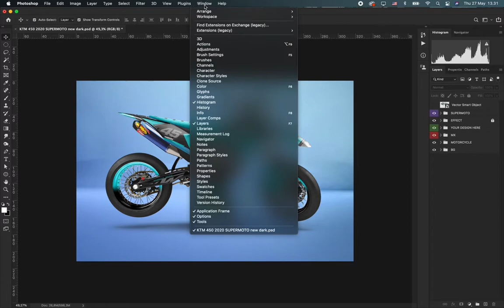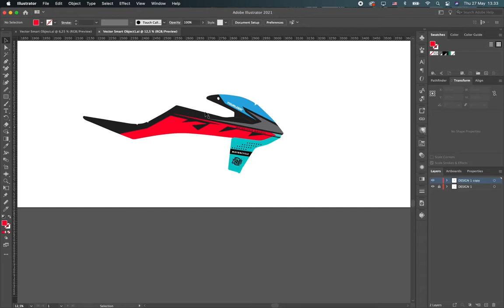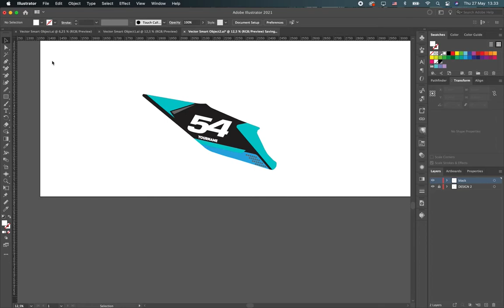TUTORIAL CHANGE MOCKUP DESIGN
How to change MOCKUP design